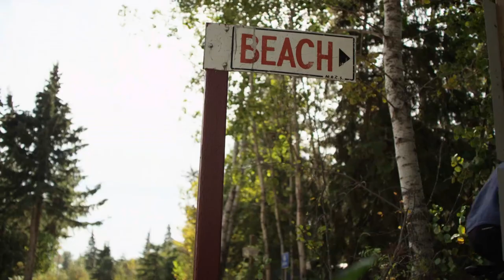Marten Beach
One of the many beautiful beaches and lakes for visitors to come and enjoy and for residents to call home.